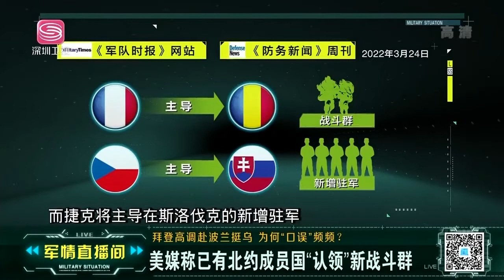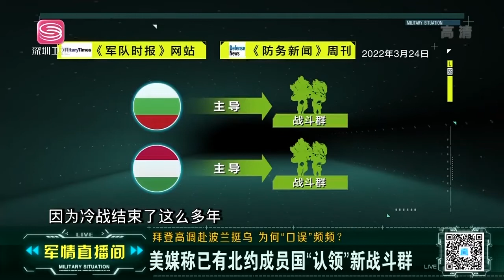北約最強部隊戰力曝光！集德國豹2A6坦克，美國“龍騎兵”戰車，等最先進武器於一體的恐怖存在！ 【軍情直播間2022】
深入軍情一線，直播世界風雲。 在全球風雲變幻中，“紅色中國”的聲音當然不可缺少。 《軍情直播間》是深圳衛視全新打造的深度軍事類新聞節目，節目播報一周最新的環球軍事資訊，介紹最前沿的武器裝備，並邀請兩岸三地的軍事專家分析世界各國之間的軍事角力與博弈。 我們還將關注中國軍隊以及中國軍人的光榮戰史，並獨家解密中國國防力量的最新動向。 依靠擁有最資深專業的評論員團隊，確保每期的深度評論角度獨特，專業精彩，將“中國最强音”的“紅色主題”傳遍全世界。# 軍情直播間2022#軍事#資訊